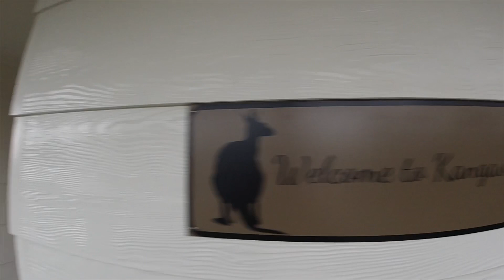Venus Bay - Kangaview House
Queen's birthday 2020 long weekend travel with Team Baello.
First travel after Stage 4 restriction as well.